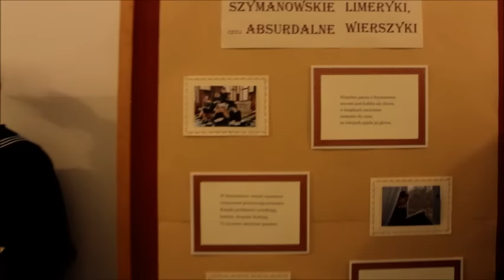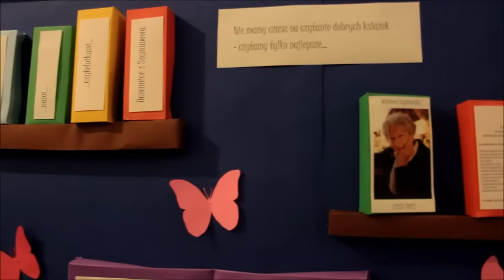Mufinka za wierszyk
Prywatne Gimnazjum i Liceum Sióstr Niepokalanek w Szymanowie. "Szymanowski dzień z poezją" w ramach ogólnopolskiego konkursu "Między nami czytelnikami..."